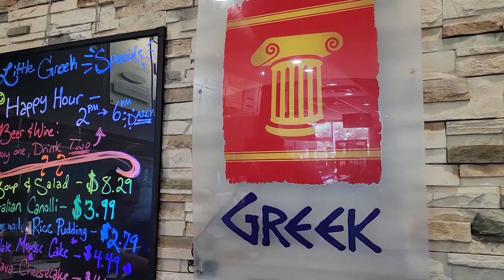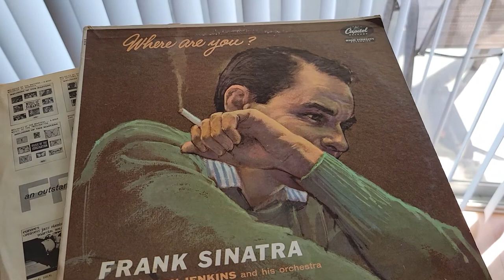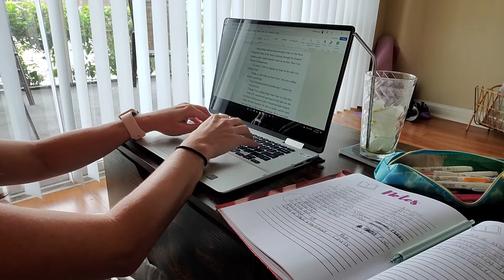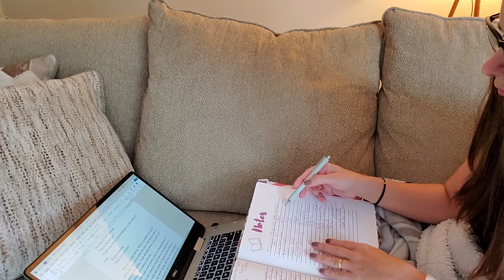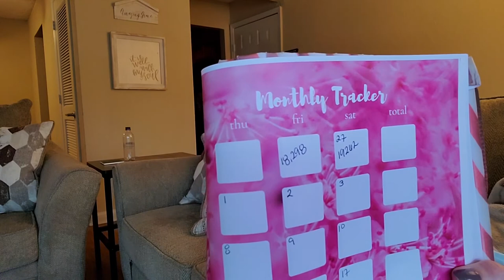Writing Vlog, Coffee Shop, Bookstore, Write With Me, Silent Vlog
Let's spend the day together. I went to the coffee shop and a used book store. Afterward, I was really inspired so I had a successful writing session. Come write with me.

1️⃣ Affirmation cards: this will help you step up your mind game. Your thoughts will now be in your control!
2️⃣ Super Manifesting Journal: with this journal you will map out a plan for your career and personal life. It’s a step-by-step guide to make sure you get what you desire.
3️⃣ My Book Companion Journal: you will have a companion for the book you’re writing. You will forever remember how you felt while writing your precious book.

Canon Camera